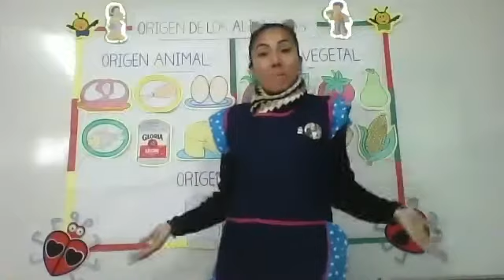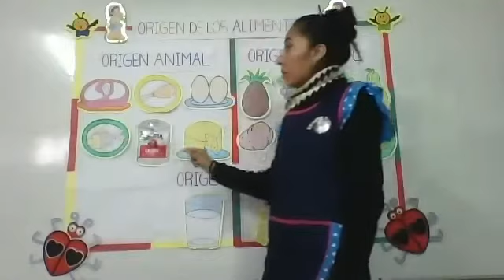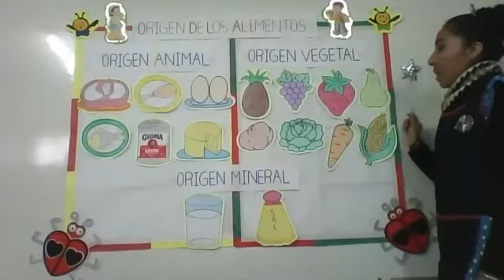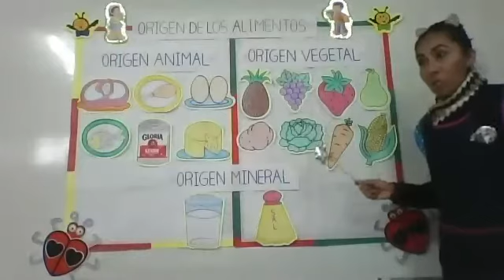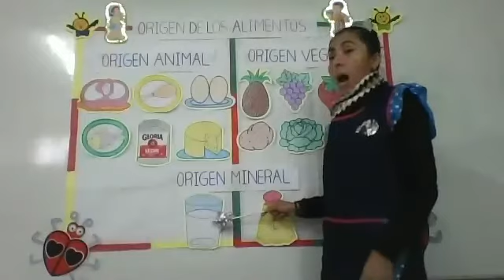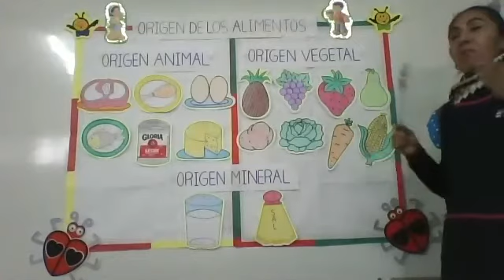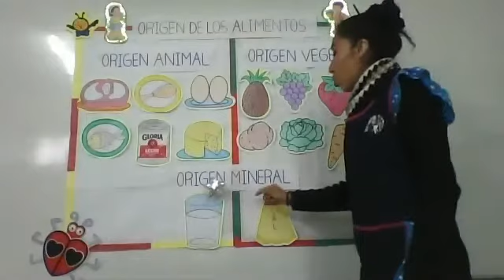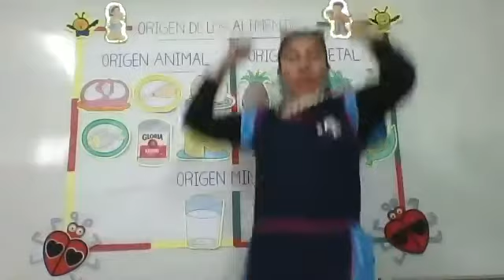Origen de los alimentos C Y T INI 5 Años